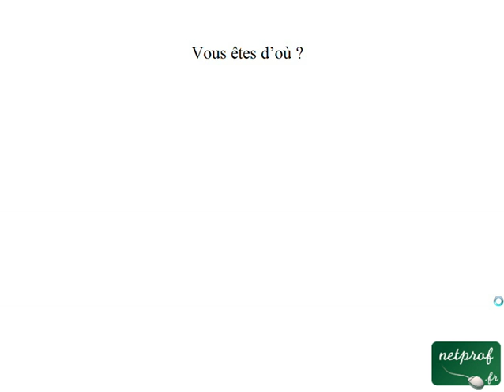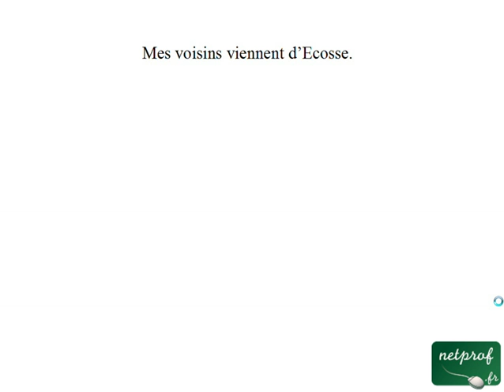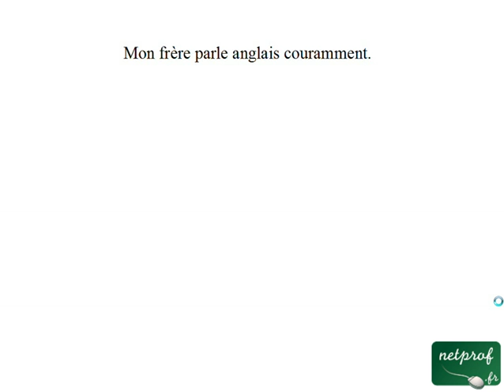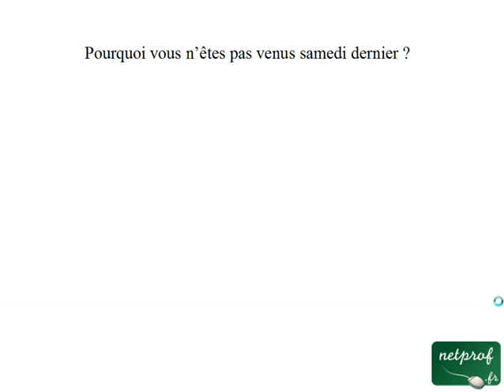Anglais : Exercice 1